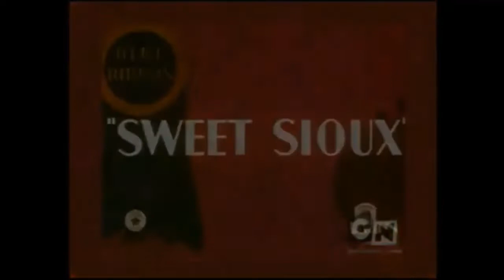Merrie Melodies Opening and Closing (1936-1941)